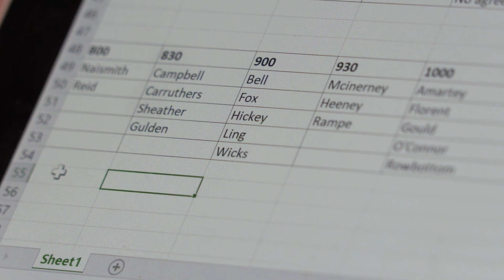Swans fitted with fresh Nikes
Nike have provided Sydney Swans athletes with footwear to increase their performance and assist in injury prevention.